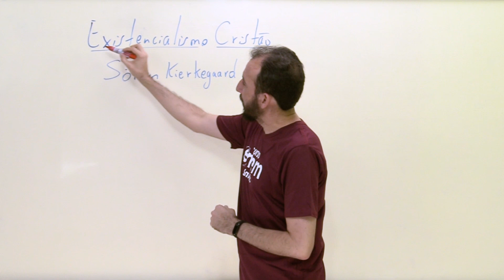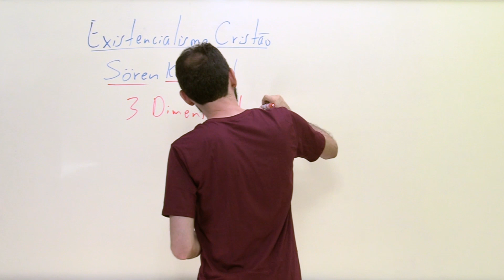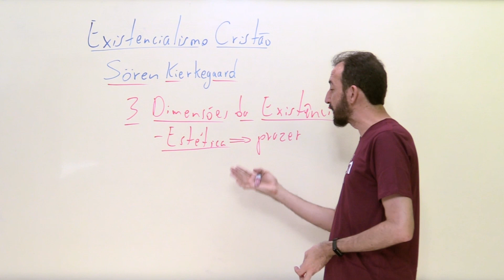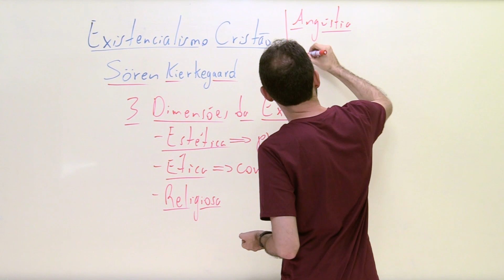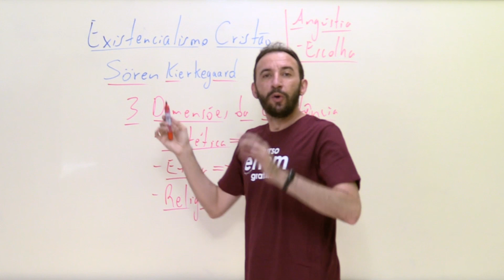EXISTENCIALISMO CRISTÃO E KIERKEGAARD | Resumo de Filosofia para o Enem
É a partir da existência humana que os filósofos existencialistas formulam suas reflexões. Em suma, “existir” para essa corrente, nada mais é que a relação consigo mesmo, com os outros seres humanos, com a cultura e com a natureza. Na aula de hoje, o prof Alan aborda os principais pontos do existencialismo cristão, principalmente do autor Sören Kierkegaard. Vem que tá muito boa \o/

Descrição do vídeo:

00:00 a 00:19 - Apresentação do professor e vinheta de abertura.

00:20 a 1:03 - Você já se perguntou o valor da sua vida? Esse e outros questionamentos foram feitos muito tempo antes pelos filósofos existencialistas. Dentro da questão existencialista cristã, a nossa existência já é válida só pelo fato de, segundo esses filósofos, ter sido nos dada por Deus.

1:04 a 1:52 - O Sören Kierkegaard coloca em crítica a razão: até onde a razão pode explicar nossa existência? Ele cria três dimensões da existência.

1:53 a 2:23 - A primeira seria a dimensão estética, muito ligada ao prazer. Essa seria a de menor valor dentre as três.

2:24 a 2:57 - A segunda seria a dimensão ética, que fala da convivência entre os seres. O fato de vivermos em sociedade limita nossas ações e pensamentos.

2:58 a 4:06 - A última seria a religiosa, na qual o indivíduo está em comunhão com a ideia do divino. O ser humano é autônomo, ou seja, faz escolhas. Nesse ponto, Kierkegaard classifica a escolha como uma angústia.

4:07 a 4:51 - Rápida retomada da aula e finalização.